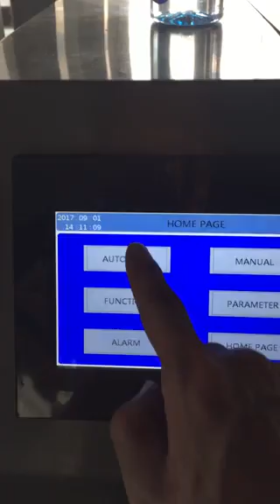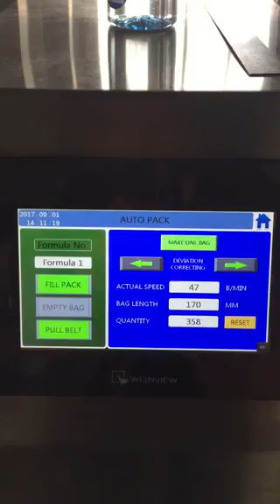Vertical Packing Machine HTL 420C(to Australia)